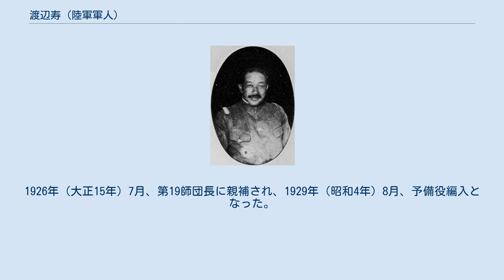渡辺寿 (陸軍軍人)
渡辺寿 渡邊 壽（わたなべ ひさし、1874年11月29日 - 1962年1月29日）は、日本陸軍の軍人。
 岐阜県出身。
渡辺時哉の四男として生れる。
陸軍幼年学校を経て、1895年（明治28年）2月、陸軍士官学校（6期）を卒業。
同年5月、歩兵少尉に任官し近衛歩兵第3連隊付となる。
1902年（明治35年）11月、陸軍大学校（16期）を卒業し、翌月、歩兵第28連隊中隊長に就任。
 1903年（明治36年）11月、参謀本部出仕となり、参謀本部員（作戦課）を経て、1904年（明治37年）10月、満州軍参謀として日露戦争に出征。
1905年（明治38年）6月、参謀本部員に就任し、同年9月、歩兵少佐に昇進。
1909年（明治42年）6月、フランス駐在となり、1911年（明治44年）11月、フランス大使館付武官補佐官に発令され、同年12月、歩兵中佐に進級。
1912年（大正元年）11月、歩兵第67連隊付となり、陸軍歩兵学校教官を経て、1915年（大正4年）8月、歩兵大佐に昇進し歩兵学校教育部長に着任。
 1917年（大正6年）8月、近衛歩兵第1連隊長に転じ、参謀本部課長を経て、1919年（大正8年）7月、陸軍少将に進級し参謀本部付として欧州に出張し平和条約実施委員を務めた。
1920年（大正9年）8月、フランス大使館付武官に就任し、歩兵第23旅団長、歩兵学校長を歴任。
1924年（大正13年）1月、教育総監部本部長となり、同年2月、陸軍中将に進んだ。
1926年（大正15年）7月、第19師団長に親補され、1929年（昭和4年）8月、予備役編入となった。